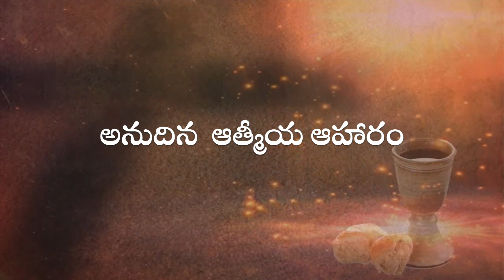అనుదిన ఆత్మీయ ఆహారం | 14 April 2021 | Daily Devotion | 14 ఏప్రిల్ 2021